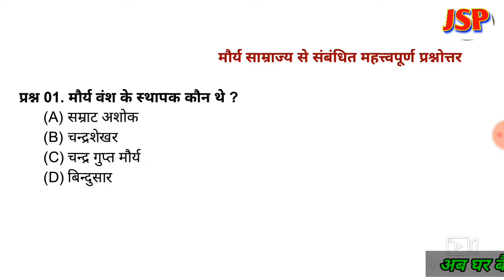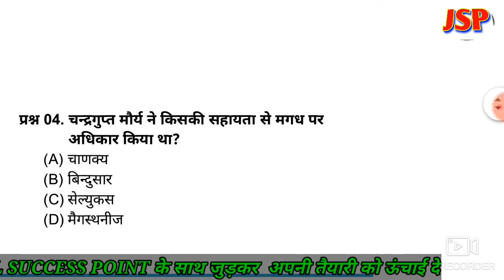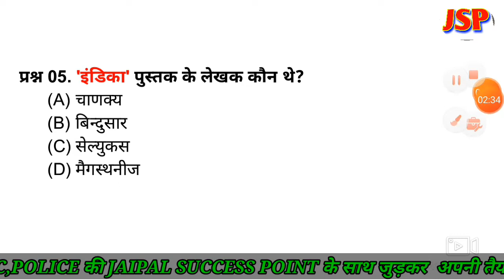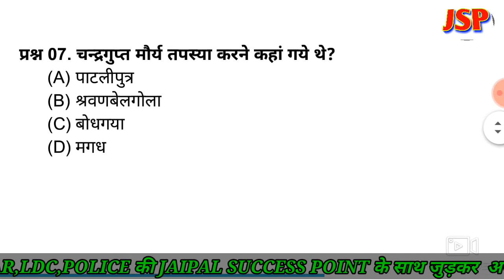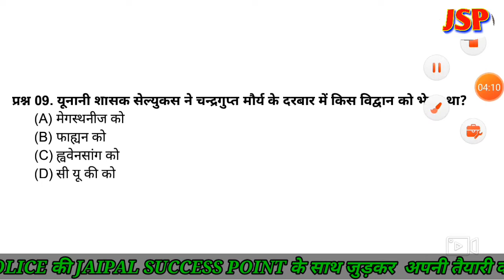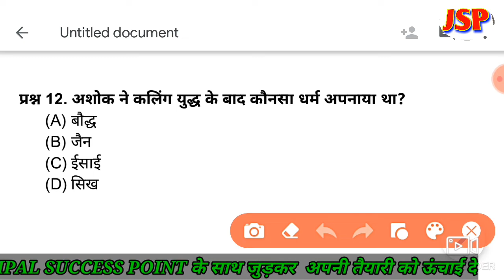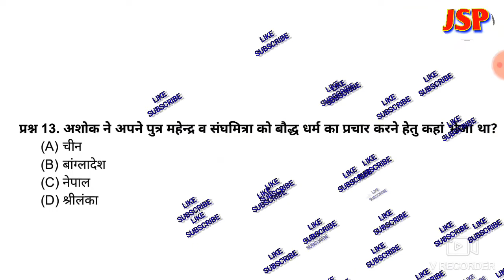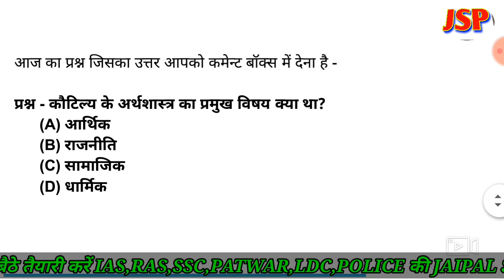मौर्य साम्राज्य ।। Maurya Empire ।। mourya samrajya.. SSC, रेलवे, REET सभी प्रतियोगी परीक्षाओं हेतु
मौर्य वंश :- मौर्य वंश की स्थापना चन्द्र गुप्त मौर्य ने चाणक्य /विष्णुगुप्त/कौटिल्य की सहायता से नन्द वंश के अंतिम शासक घनानन्द को हराकर की थी । अर्थशास्त्र की रचना कौटिल्य ने की जिसमें मौर्यकालीन राजव्यवस्था का वर्णन मिलता हैं। सम्राट अशोक के अभिलेख भारत, पाकिस्तान व अफगानिस्तान सहित लगभग 40 जगहों से प्राप्त हुए हैं। सम्राट अशोक के अभिलेखों में प्रयुक्त लिपि ब्राह्मी लिपि, खरोष्ठी लिपि, अरामाईक व ग्रीक लिपि हैं। रूद्रदामन का जूनागढ़ अभिलेख (सौराष्ट्र, गिरनार) में मौर्य शासक चन्द्रगुप्त मौर्य के बारे में वर्णन किया गया है तथा इसी अभिलेख में सुदर्शन झील के बारे में वर्णन मिलता हैं । यूनानी शासक सेल्यूकस ने चन्द्रगुप्त मौर्य के दरबार में मेगस्थनीज नामक राजदूत को भेजा था जिसने बहुत ही महत्त्वपूर्ण ग्रन्थ इंडिका लिखा था। इंडिका में चन्द्रगुप्त मौर्य  के प्रशासन, समाज तथा संस्कृति के बारे में महत्त्वपूर्ण जानकारी प्राप्त होती हैं। यूनान व रोमन लेखकों ने चन्द्रगुप्त मौर्य को अपनी रचनाओं में सैन्डोकोट्स व एंडोकोट्स कहा है। विशाखदत्त ने मुद्राराक्षक की रचना की जिसमें मौर्य साम्राज्य के उत्थान व पतन की जानकारी प्राप्त होती हैं।

जयपाल सक्सेस पाइंट आपके अतिशीघ्र सफल होने की कामना करता हैं...